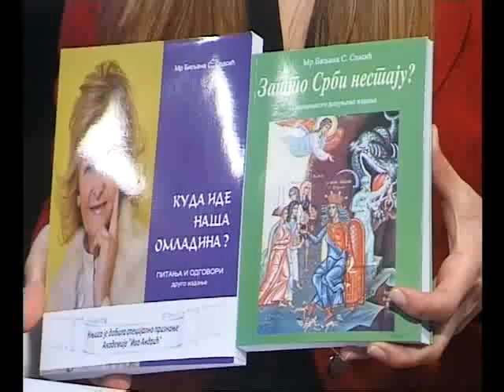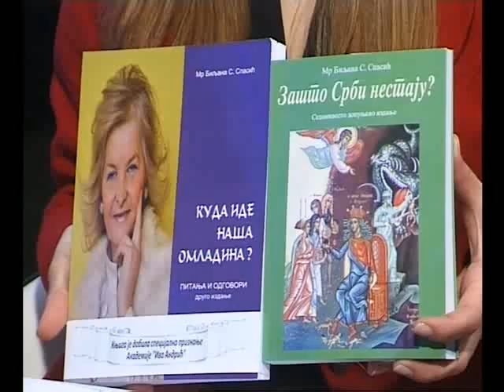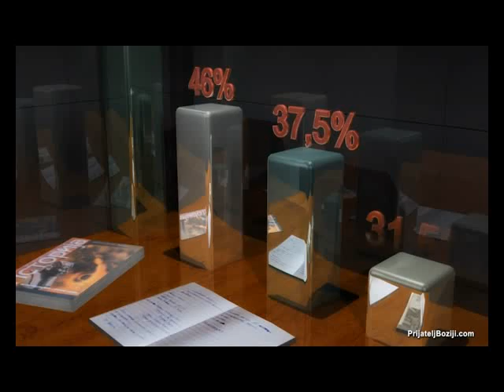PRAVI UGAO ZA 23 05 2016 gost Biljana Spasic demograf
PRAVI UGAO OSMTV ZA 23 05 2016 gost Biljana Spasic demograf